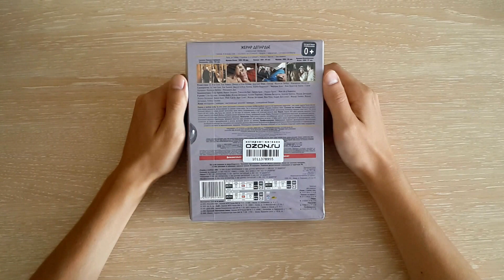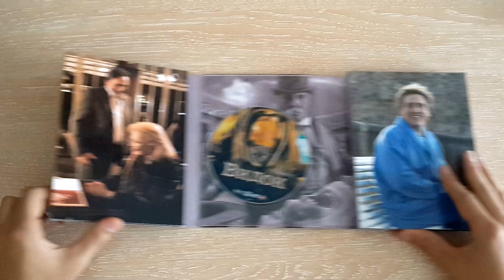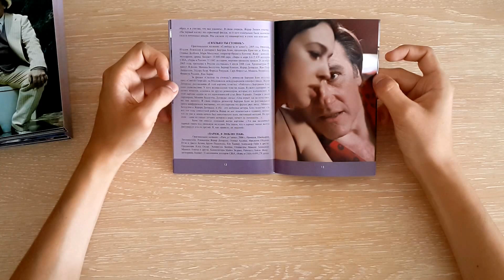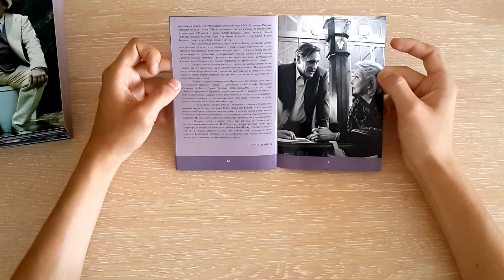Распаковка Жерар Депардье Избранные фильмы / Gerard Depardieu best films unboxing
Жерар Депардье Избранные фильмы / Gerard Depardieu best films (5 DVD)

Париж. Я люблю тебя / Сколько ты стоишь? / Видок/ Невезучие/ Профессионалы